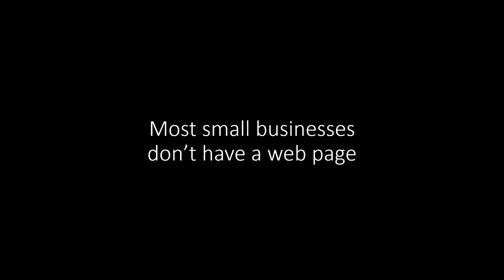PikaPage for Small Business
Create a Web Page in 5 minutes. Mobile-Friendly.  Engage your customers with notifications. No programming, no design skills required. Edit anytime, anywhere.